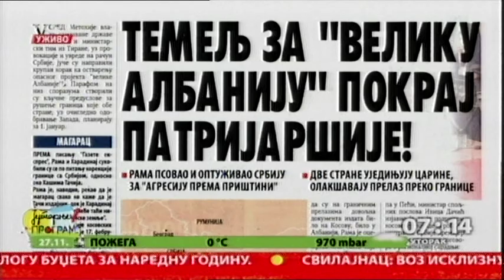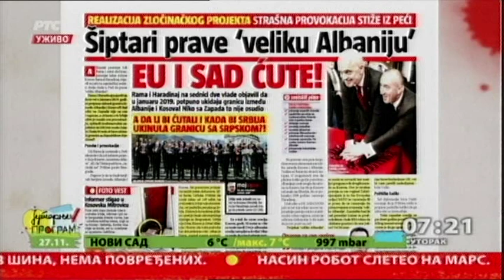Pregled štampe 27.11.2018.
U pregledu tema dana o kojima pišu novine razgovaram sa Nebojšom Krstićem, analitičarem medija.